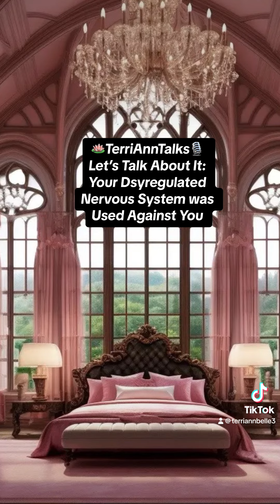Your Assault Was NOT Your Fault They Took Advantage Of You